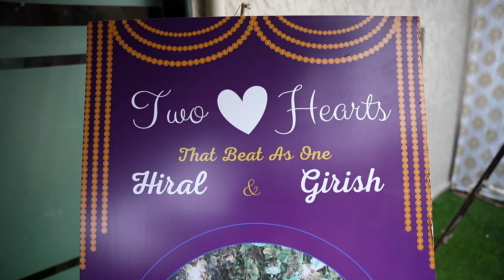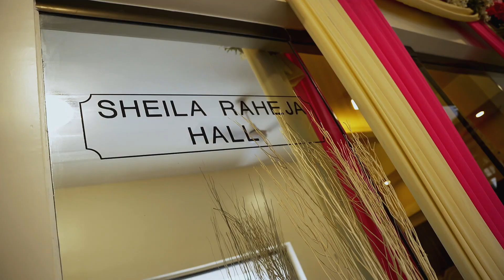hiral weds Girish mameru